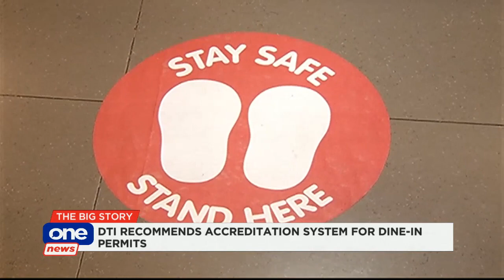DTI eyes partial reopening of dine-in services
TheBigStory | The DTI is eyeing an accreditation system for dine-in services to allow establishments to resume partial operations.